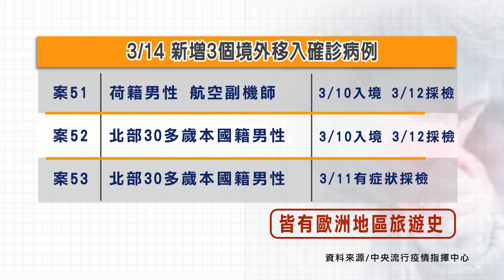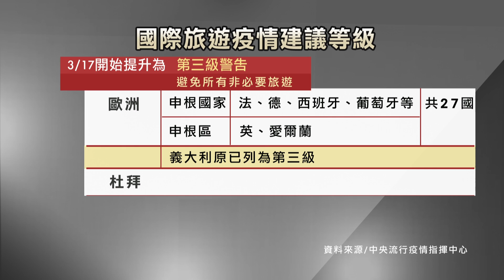我新增3例累計53例 境外移入有歐洲旅遊史【客家新聞20200314】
我國武漢肺炎確診個案14日新增3例，包含一位荷蘭籍航空人員，兩位北部30多歲男性，由於這三例都有歐洲旅遊史，加上最近歐美疫情嚴重，因此中央流行疫情指揮中心也宣布，3月17日開始將歐洲申根國家和地區、杜拜，旅遊警示提高為第三級，另外美國加州、華盛頓等三州提升至第二級。